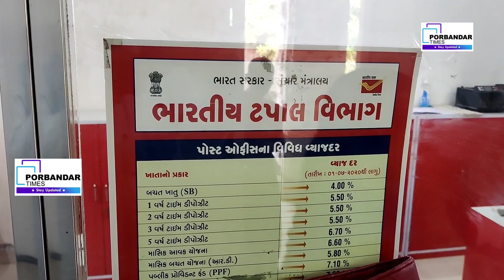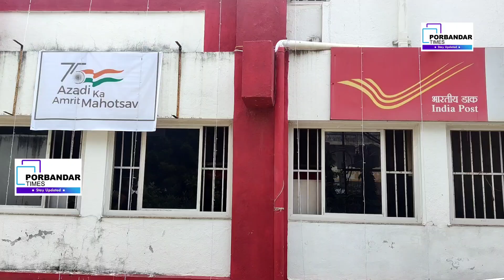પોરબંદર પોસ્ટ વિભાગ દ્વારા વર્લ્ડ પોસ્ટ ડે ની ઉજવણી:આધુનિક સમય સાથે તાલ મિલાવતો પોસ્ટ વિભાગ